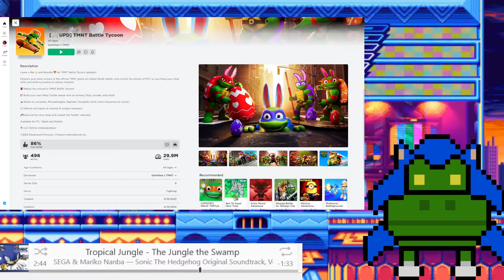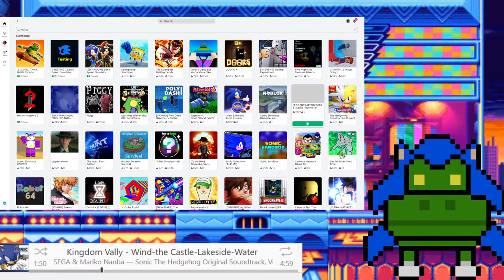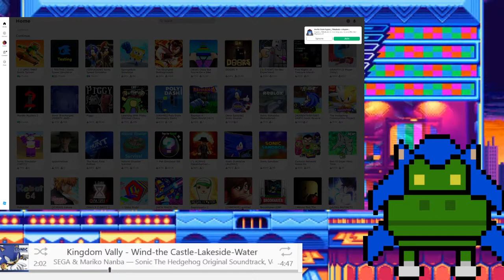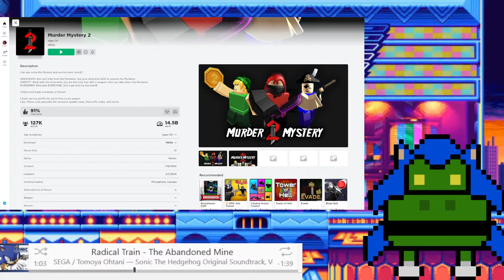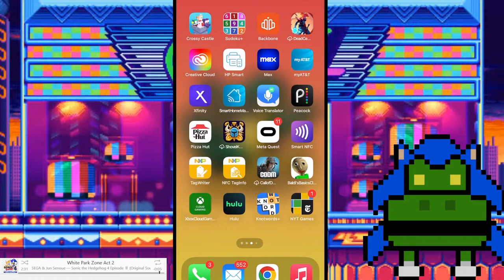Movie Sonic, Tails & Knuckles + City Escape World (Test Servers)- Sonic Speed Simulator Livestream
Well, I'm not gonna be here for about a week with streaming, so let's make the best of SSS tonight. I normally don't stream anything in the test servers due to my schedule and I want to see what this event has. I know that it'll feature Movie Sonic, Tails, and Knuckles, but I don't know what this event will include exactly. I'll try to update the thumbnail and title before hand.

*Thumbnail and title are subject to change to better fit the stream*

1. No discrimination
2. No spamming. I'm not a big YouTuber. I'll try to get to everything in the chat. If I don't get to your question, ask me to read it or just send it in again.
3. Please don't self-promote or ask me to react to your videos. The chat isn't a bulletin board. I'm just trying to play the game.
4. Don't bring in any drama.
5. Cussing is fine and I have no objection to it. Just don't be rude to others.
6. No politics.
7. Please respect other people in the chat.
8. No spoilers for the game that is being played or of something that has been released recently.
9. Mods, please don't timeout or ban anyone for anything outside of these rules.
10. If you've been banned from the chat and you've been given multiple warnings and time outs in the past, please don't try to come back in with an alternative account. I know when you do.
11. Have fun.

CREDITS
Sonic Speed Simulator - GameFam
Stream Layout - Sonic Station
Stream Background - Sonic the Hedgehog Background Loops
Character Render - Sonic Speed Simulator News & Leaks Agency